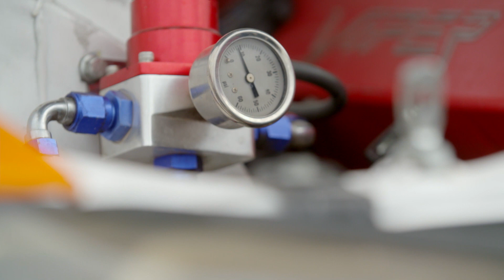Racerbil vs. dækket bord | Alle mod 1 | DR1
Du kan til hver en tid besøge DR TV på og se både nye og ældre programmer i fuld længde.